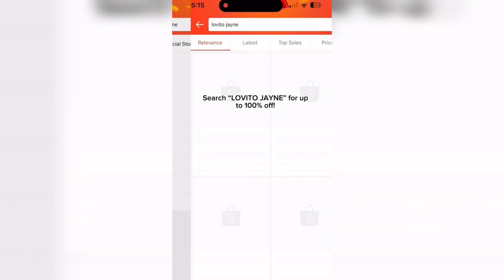POPSY Funny TikTok Compilation